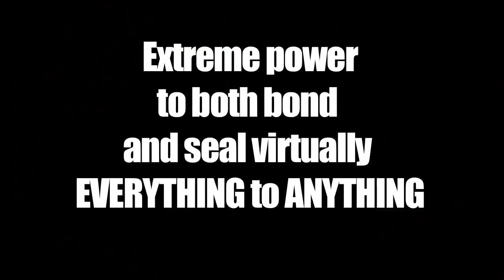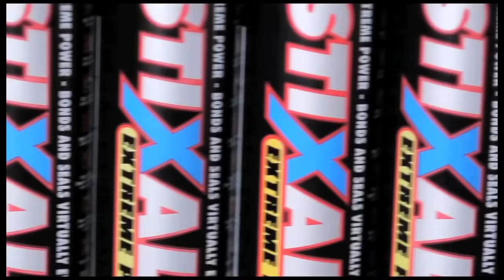Stixall Extreme Power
Stixall is the ultimate combined building adhesive and sealant with the power to both bond and seal virtually everything to anything in virtually all conditions, even under water or in the rain!